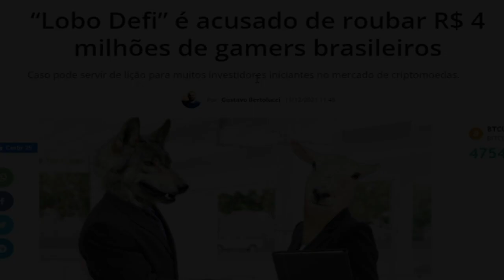LOBO DEFI !! SCAMMOU GERAL E GANHOU 4 MILHÔES ??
Fala trupi, hj quero mudar um pouco o vídeo, quero trazer algo pra alertar vocês. O Lobo Defi era um canal conhecido do mundo NFT e parece que ele pode ter feito algo muito errado e roubou 4 milhões da sua comunidade !
Não sei o veredito, não sei o que realmente aconteceu, só trouxe a notícia, pois quero que todos fiquei alerta!
Como sabem eu vejo sim os jogos nft como uma das melhores formas de ganhar dinheiro na internet e para mim está sendo um sonho ganhar dinheiro jogando ! Porém temos que tomar muitos cuidados, tem muitas pessoas má intencionadas que só querem seu dinheiro !
Por isso fiquem alertas e tomem sempre cuidado, pesquisem antes de sair investindo seu dinheiro !

Venha entrar para uma das áreas que mais cresce no MUNDO TODO !!

Uma das áreas que mais crescem no BRASIL, com salários que vão de 8000 até 100 MIL reais por mês !! Um click que pode mudar sua vida !